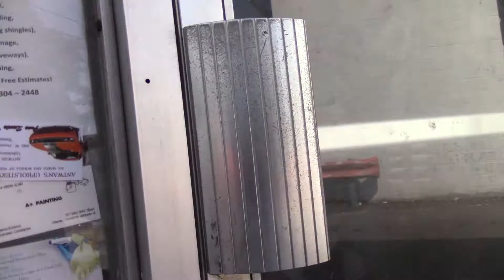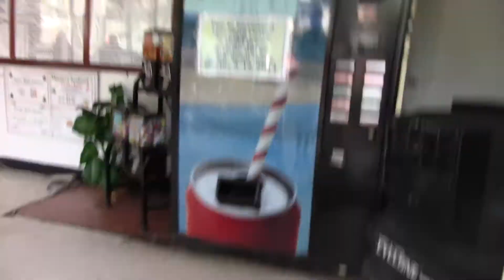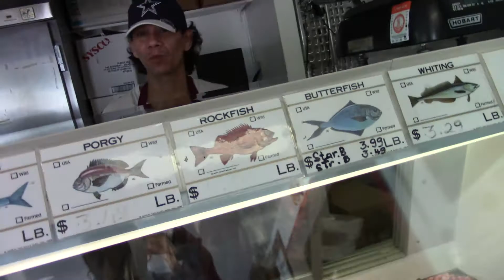GOING TO SPEND THAT CAN MONEY